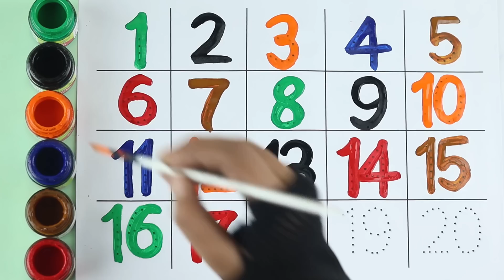123 Number Counting | 1234 Number Names | 1 To 20 Numbers | 123 learning for kids